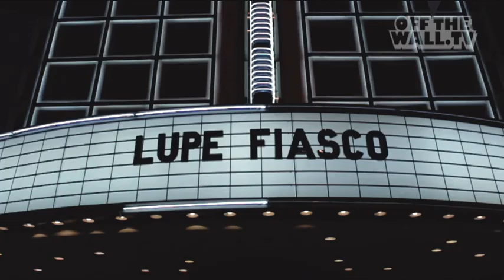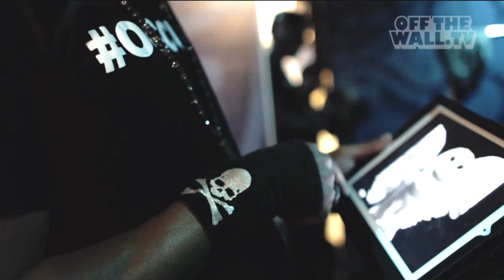OTW Advocate: Lupe Fiasco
Check out Vans OTW Advocate Lupe Fiasco as he talks about his journey through making music, to experiencing his perfect moment of performing on stage. Lupe joined the OTW Advocate crew in January 2012 and exemplifies the meaning of "living the good life."